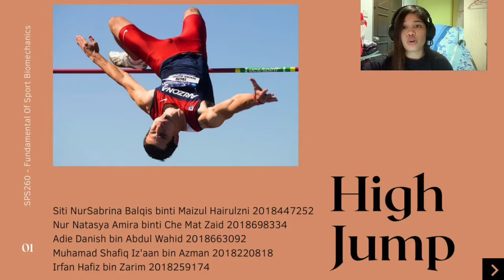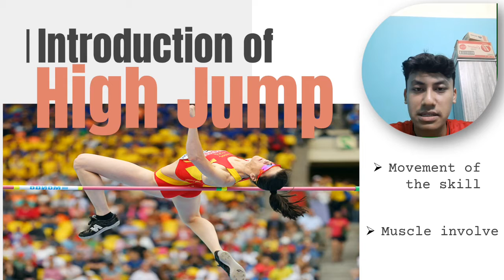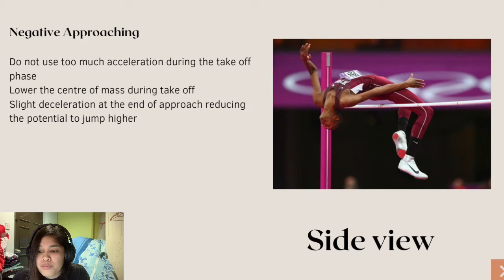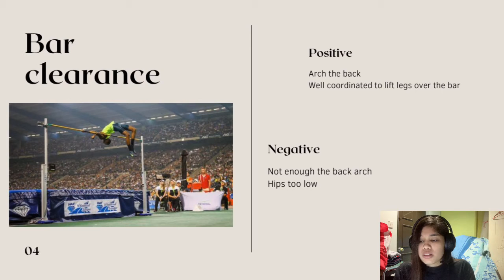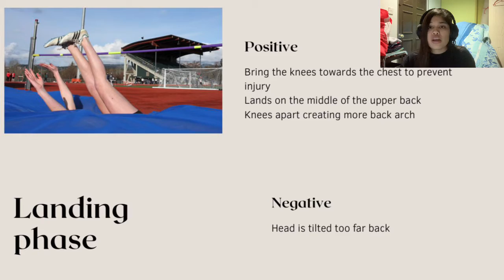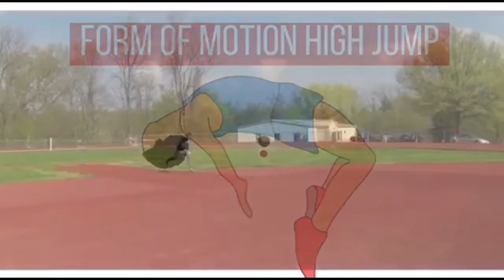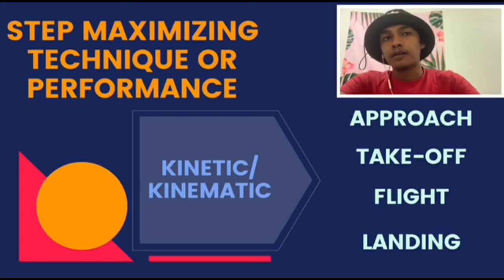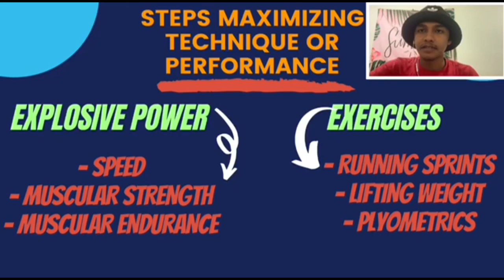Sport Skill Analysis for high jumper